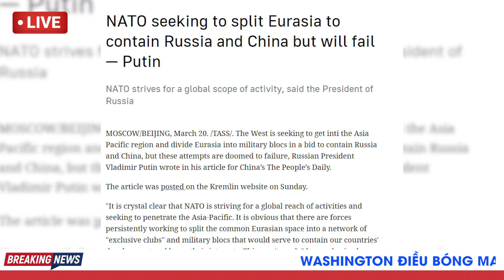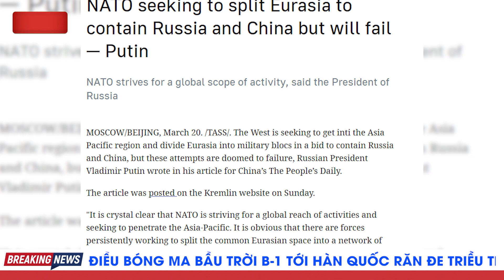Putin Ra Trận Quyết San Phẳng Ukraine, Nga Tập Kích Kremenaya Quét Sạch Khí Tài Kiev | TB Trends